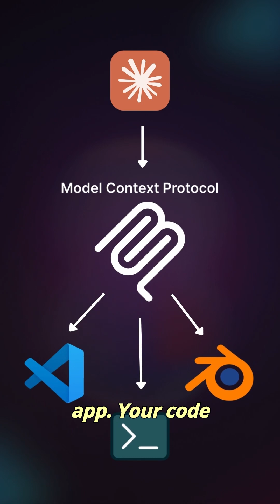This Protocol Lets AI Control Blender with Just a Prompt 😱🎨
What if your AI could build 3D scenes in Blender—just by talking to it? 🤯
Meet MCP (Model Context Protocol) — the universal translator between AI and your favorite apps.
No plugins. No code. Just pure language-powered control.

In this AI Recap, we break down how Claude used MCP to create a low-poly dragon scene inside Blender — all from a single prompt.
The future of human-computer interaction is here.

Follow us for weekly AI breakthroughs, tools, and wild demos.